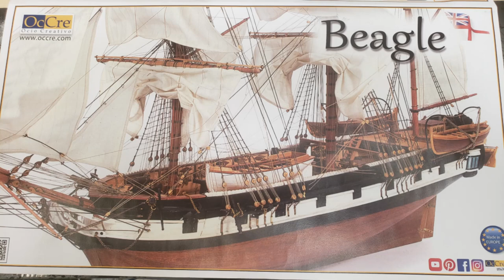Building an HMS Beagle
Pictures taken after each building session during the 10 months (200 hours) it took to build it.
Also, a video of the finished boat.